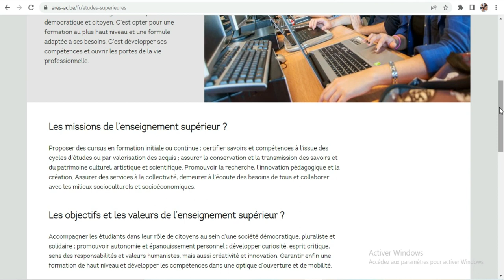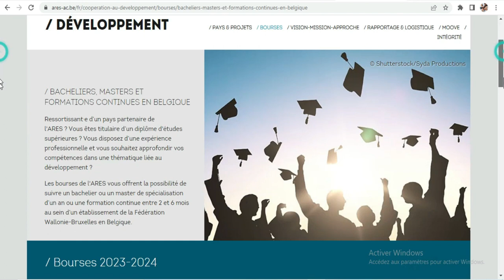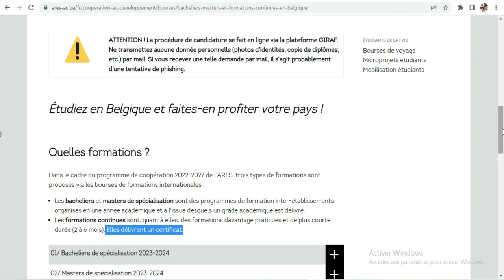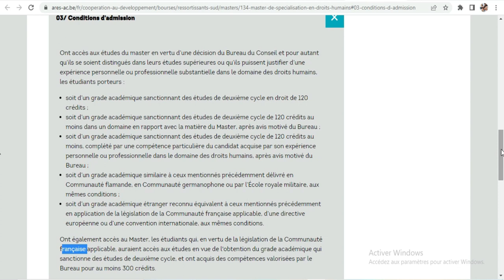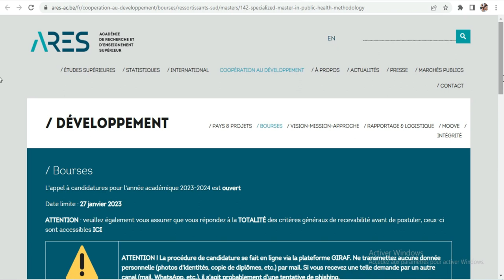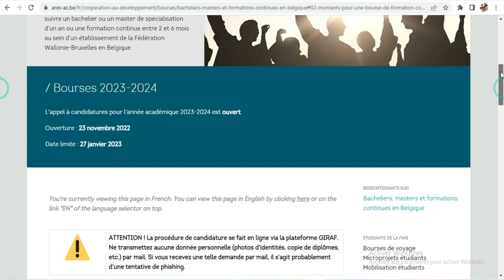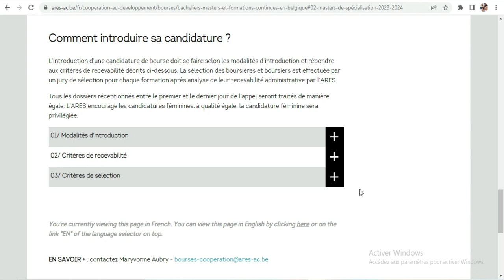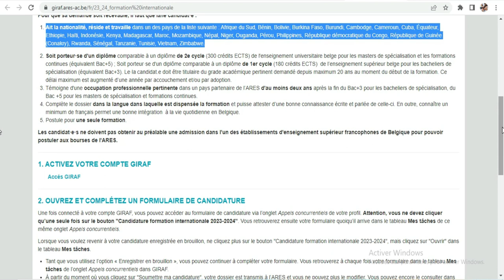Bourse d'etude en Belgique ARES 2023 LICENCE-MASTERS